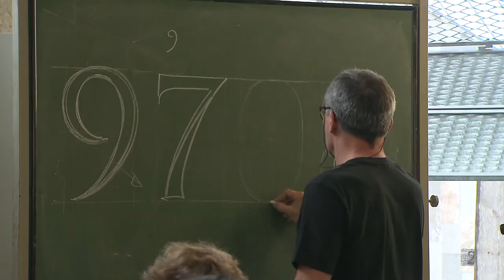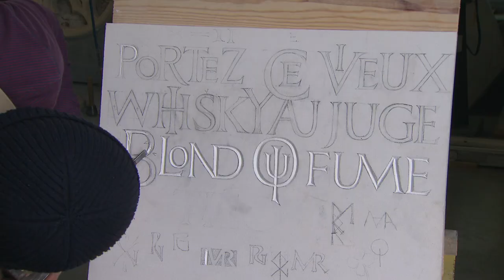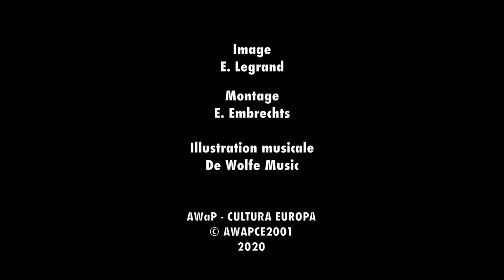Formation gravure sur pierre et écriture typographique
Stage de gravure sur pierre au Pôle de la pierre à Soignies en Belgique.